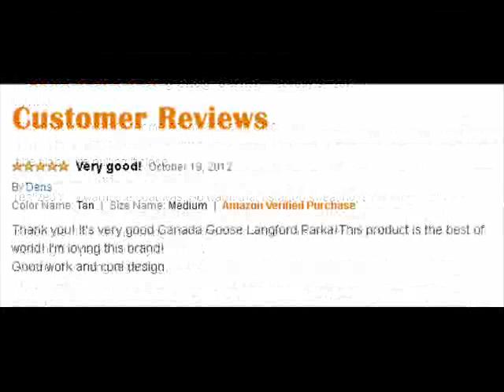Mens Apparel: Canada Goose Men's Langford Parka Review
A new urban piece within the Arctic line, the Langford was designed based on the success of the Chateau and Banff parkas. This style is slightly longer than the others and offers a clean look.